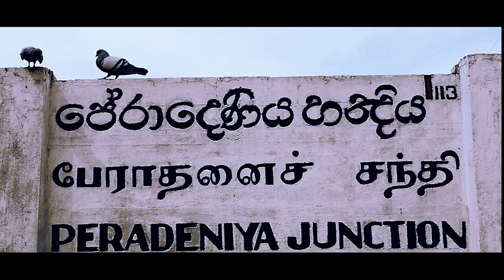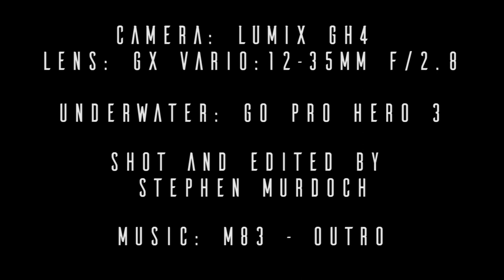Sri Lanka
A snap shot of a recent two week holiday to Sri Lanka.

This is a small glimpse into an amazing country with stunning landscapes, pristine beaches, and an abundance of culture.

There is a vibrant mixture of British Colonial and Traditional Ceylon architecture to be seen in every town or city.

To top it off is the beautiful people who are so welcoming, hospitable and proud of their country.

Filmed on: Panasonic Lumix GH4 and Go Pro Hero 3
Edited on: Premiere Pro CS6
Shot and Edited by: Stephen Murdoch